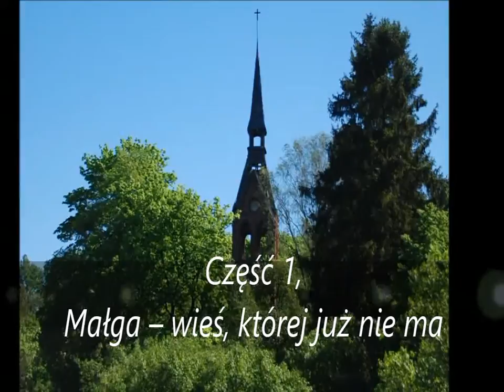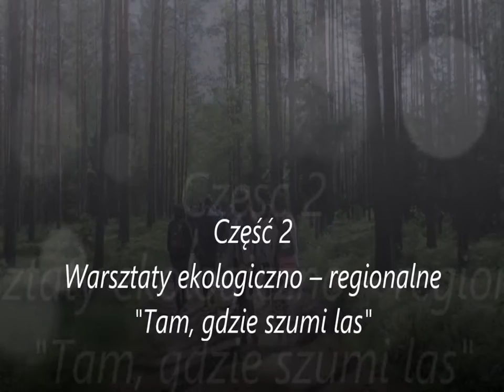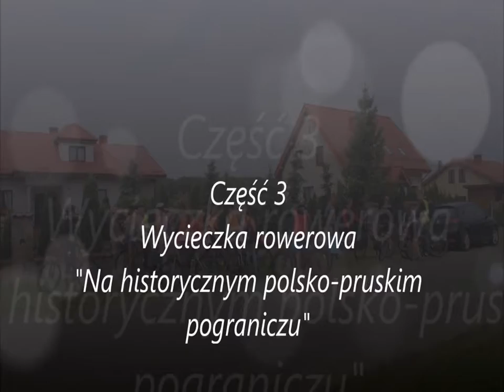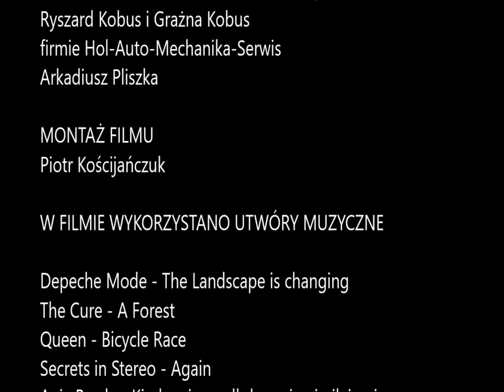W poszukiwaniu nidzickiej Atlantydy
Film jest zapisem tegorocznych działań w Szkole Podstawowej Nr 2 w Nidzicy w ramach Europejskich Dni Dziedzictwa.